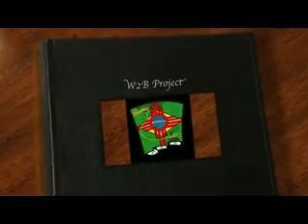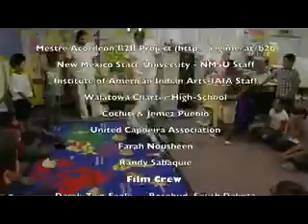Walatowa 2 Bahia project 2013